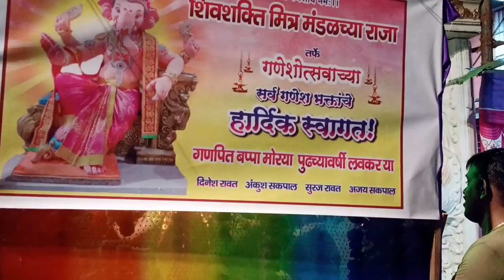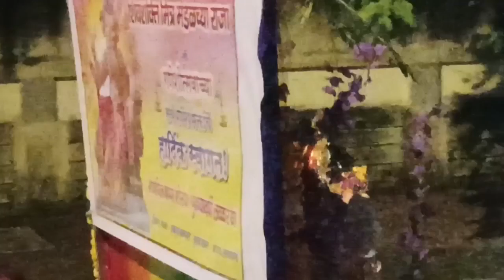Shiv Shakti Mitra Mandal Cha Raja | ganesh utsav 2022 | Ganesh chaturthi 2022 | Ganesh festival 2022